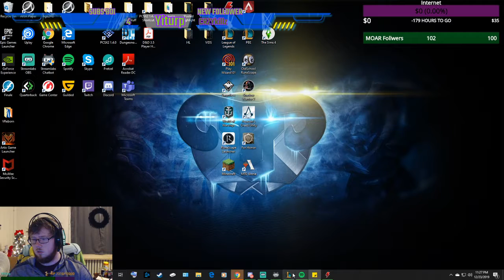Low Elo (Silv I) Aatrox vs Morde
First ranked game for me in a long time, still season 9 Aatrox vs Mordekaiser matchup, I'm Silver 1.

And did I mention that I have no confidence in myself?